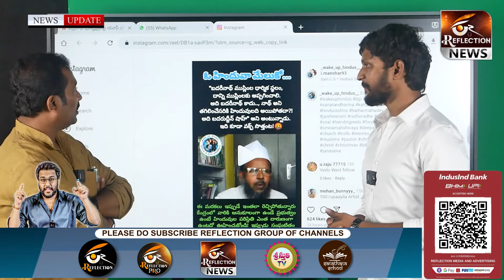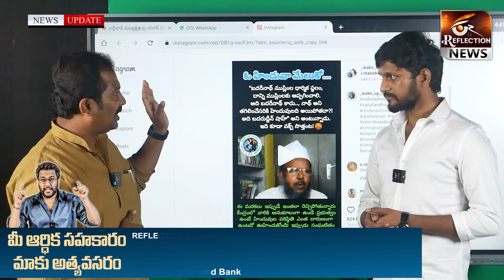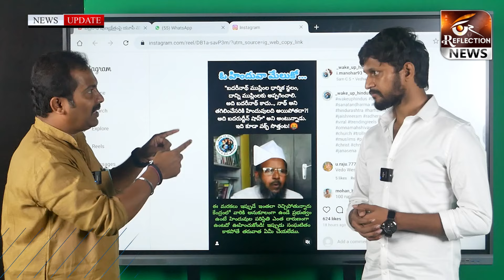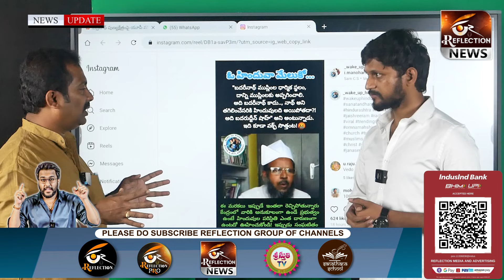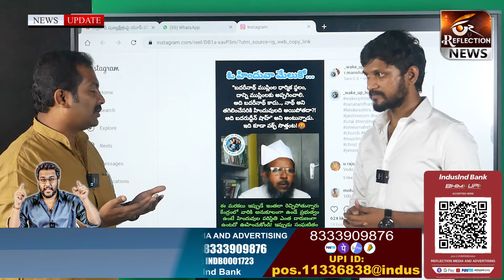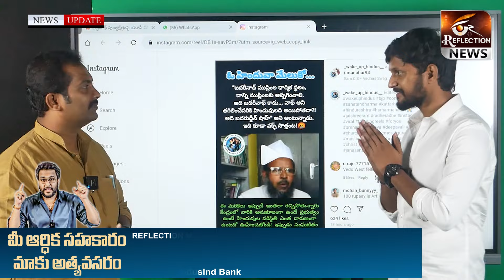Maulana demanding handover the temple to Muslims | Not Badrinath its Badruddin Shah | ReflectionNews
Jai Hind.

*Follow us for... Latest News,  Special Stories, Exclusive Interviews, Live Debates... Etc